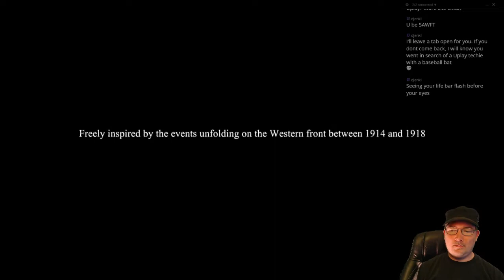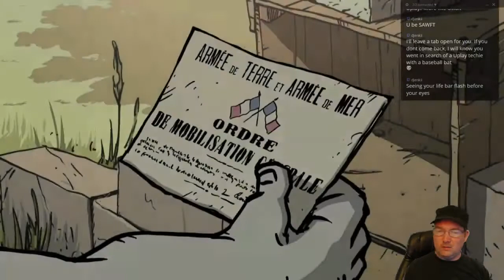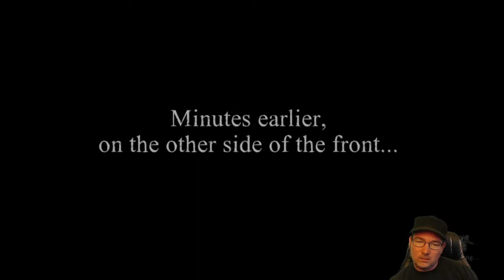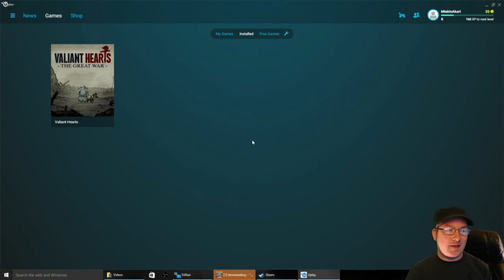Let's Stream Valiant Hearts Blind! Stream 01: Sleepy Time with Dameol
In this stream, I have been working too damn hard!  lol.  I really love this game so hard but... *yawn*  Bed